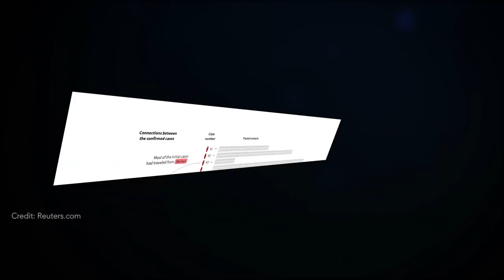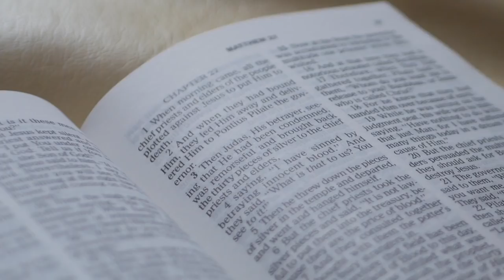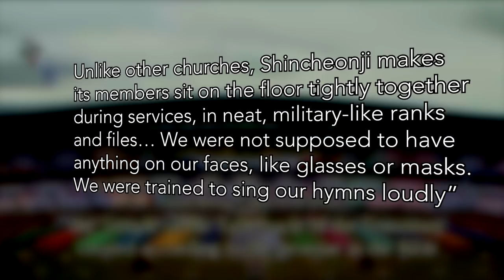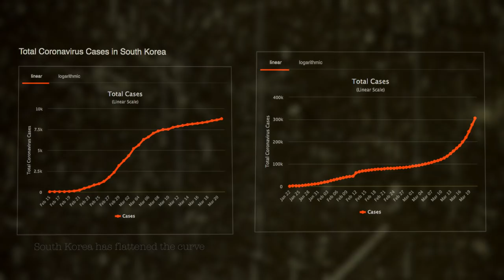The Curious Case of Patient 31 - How One Woman Almost Infected All of Korea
With 335,377 cases worldwide, the Corona virus has been a deadly disease. Of the 112,205 cases that have had an outcome, 14,611 of those cases have ended in death, leading to a 13% mortality rate among closed cases. On March 11, 2020, the World Health Organization declared the Corona Virus, or Covid-19, as a WorldWide Pandemic. One of the countries hit the hardest by the pandemic was South Korea. How did the virus spread so fast?

Sources